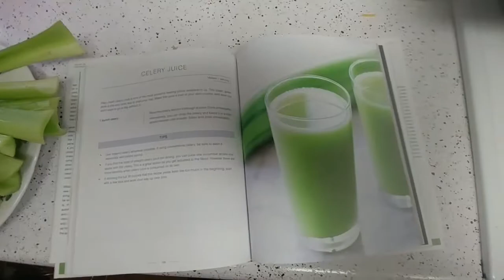Celery and Cucumber juice- Juicing 101- thyroid healing- celery juice- cucumber juicing- healing